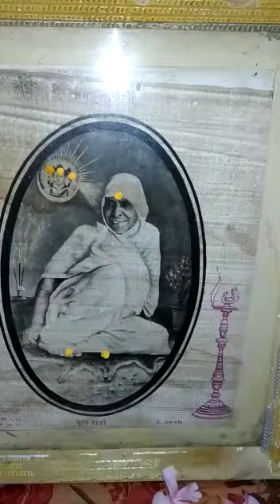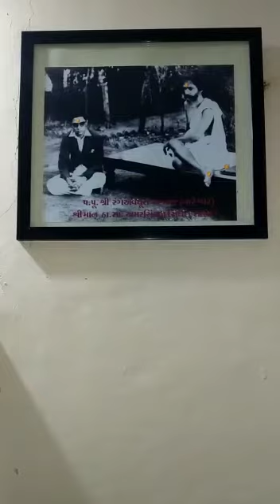🌺🌹રંગ કુંટીર સારોદ🌹🌺 🌷અવધૂત ચિંતન શ્રી ગુરૂદેવ દત્ત🌷 🙏🏻🙏🏻શ્રી ગુરૂદેવ દત્ત🙏🏻🙏🏻 🌷 ૨